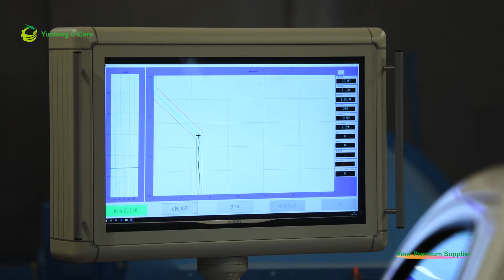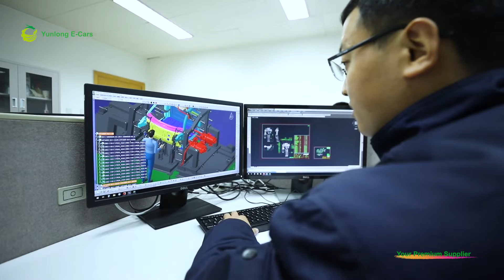EEC Approval Cargo Truck Electric Mini Pickup Truck Made in China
For more details, pls contact whatsapp/wechat:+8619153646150